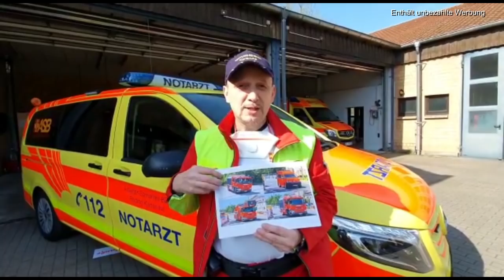Leni & Toni Show | VLOG #111 | wirbleibenzuhause | Woche 2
Liebe Freunde, wie geht es Euch ? Wir freuen uns auch in dieser Woche wieder über Eure Nachrichten, die uns auch in der letzten Woche bereits sehr bewegt haben. Vielen Dank an alle, die uns auf allen möglichen Wegen Ihre Geschichte mitgeteilt und erzählt haben und auch an die, die uns Mut zugesprochen und hilfreiche Tipps gegeben haben.

Wie einige Ihre Zeit vertreiben, könnt Ihr in unserem heutigen Video sehen - und was wir so gemacht haben, erzählen wir Euch auch.

Wenn Ihr möchtet, könnt Ihr uns auch für die Show am kommenden Montag Eure Videos an die 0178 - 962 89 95 senden. Wir freuen uns bereits sehr darauf.

Passt bitte auf Euch auf und bleibt und werdet alle gesund

Alles erdenklich Liebe wünschen Euch Eure Leni & Euer Toni

* Mit der Zusendung Eures Videos an uns erklärt Ihr Euch mit der Veröffentlichung bei YouTube bereit *

Der TV Auszug ist von ILSE 7212SCH (über Fritz Berger per Mail bestellt)

Wir danken Euch für's Zuschauen und freuen uns über Euer Däumchen nach oben.
Liebe Grüße an Euch und bis zu unserem nächsten Video,

Eure Leni & Euer Toni ♥